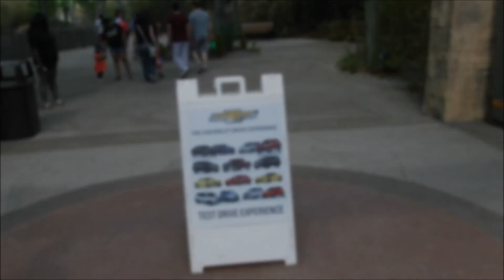Diggerland & Great Adventure / Around the Park VLOG / May 16, 2015 / Part 5 of 6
On May 16th, the Theme Park Maniacs made their very first visit to Diggerland USA! How was the park?? What attractions did they have? Follow us around Diggerland until 3pm when we leave the park and head to Six Flags Great Adventure! Enjoy this 6 part video from May 16th!